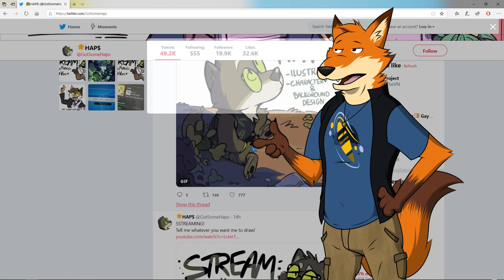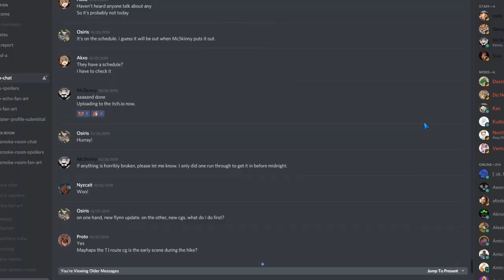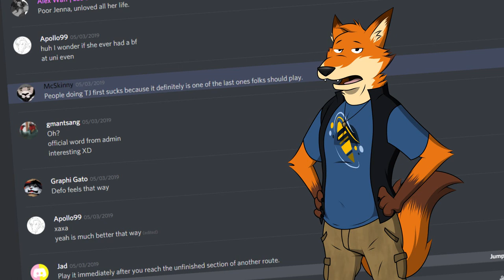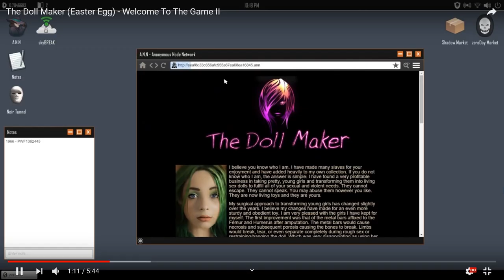A Review On Echo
When I first played Echo, my idea of what to expect from a visual novel got flipped on its head and completely took me by surprise! I was expecting a lame dating simulator with sub-par writing. Instead, I was thrown into a Stephen King inspired horror story that took me on a ride no indi title has given me in quite some time.

I likely won't be doing anything like this video on this channel again, as this took well over 30 hours of editing time to put together.

If you want to learn more about Echo and download the latest public build, check out:

All material for this video (except my own art and Star Wars: Jedi Fallen Order gameplay) belong to their respective owners, and is used purely for informative and commentative purposes with no commercial intent or benefit.